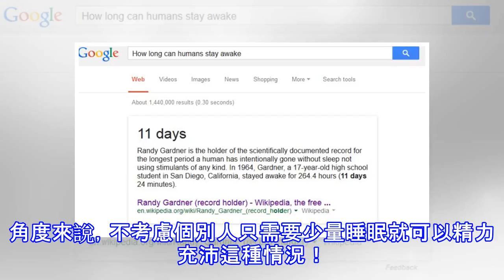熬夜的危害主要體現在睡覺太遲還是睡眠不夠？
一種情況是晚上一兩點才睡，不過可以睡夠8個小時。另一種是睡的早，但是睡眠時間不足。各有什麼樣的危害？只站在大多數人的角度來說，不考慮個別人只需要少量睡眠就可以精力充沛這種情況！